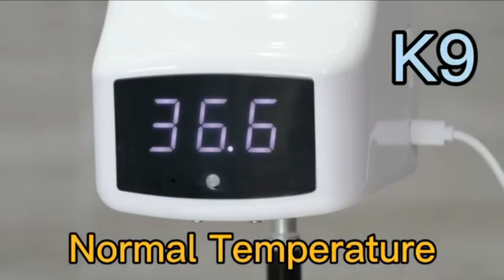2021年2月3日